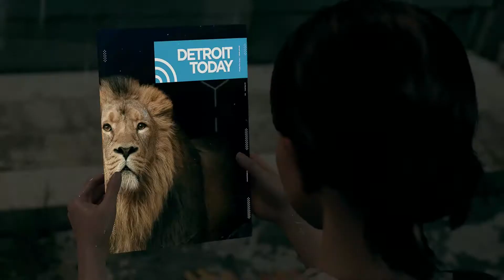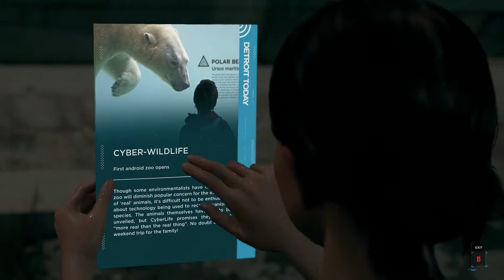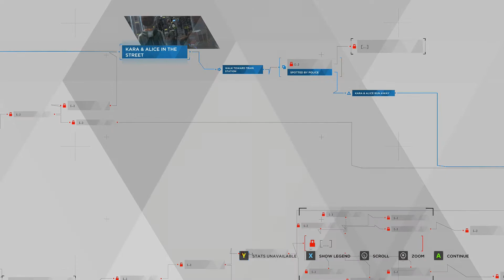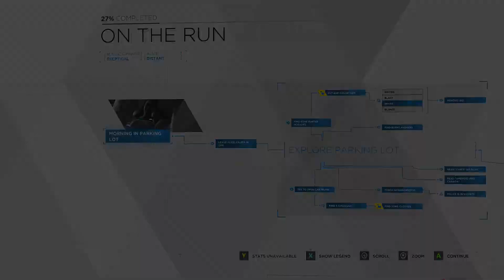Time For A Change | Detroit: Become Human | 12